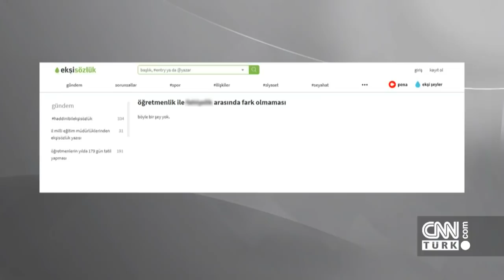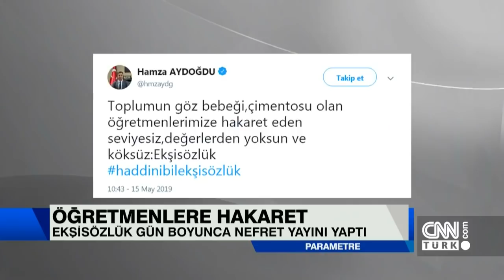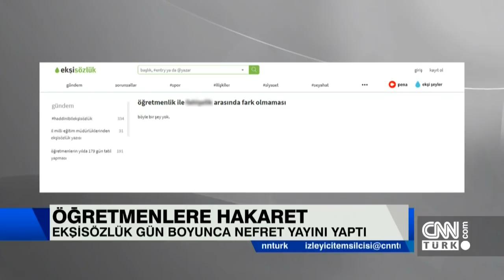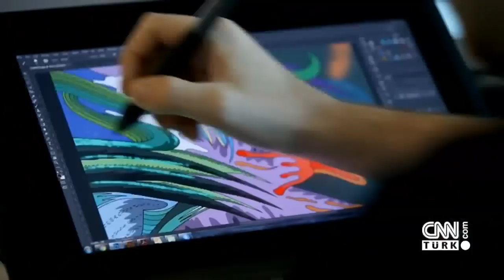Parametre 16.05.2019 Perşembe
Mine Uzun ile Parametre’ye Hakan Çelik, Ercan Gürses, Murat Çelik, Dicle Canova, Serkan Demirtaş da yorumlarıyla katılıyor. Programda ekonomiden siyasete gündemdeki tüm konular ele alınıp, detaylar objektif yorumlarla aktarılıyor.